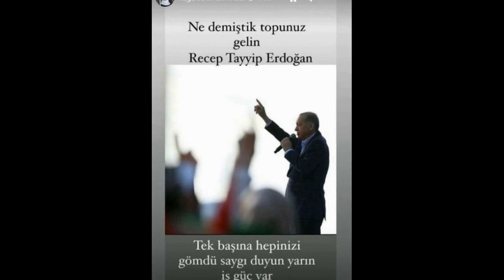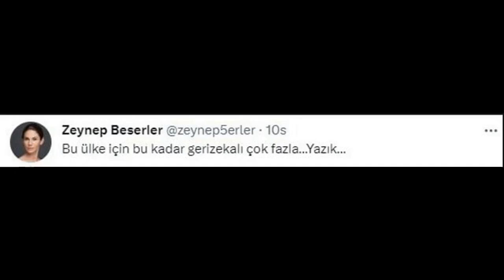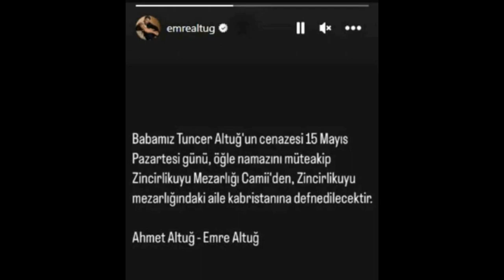Linet, Yunanistan'da - MAGAZİN TURU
Linet, Yunanistan'da... Tuğba Ekinci ve Alişan'dan Erdoğan paylaşımı... Melek Mosso, verdiği pozlarla dikkat çekti... Zeynep Beşerler, sandıktan çıkan sonucu beğenmedi... Yasmin Erbil'in seçim kombini... Emre Altuğ, babasının cenaze detaylarını paylaştı... Rihanna'nın oğlu 1 yaşında... Fazıl Say, isyan bayrağını çekti